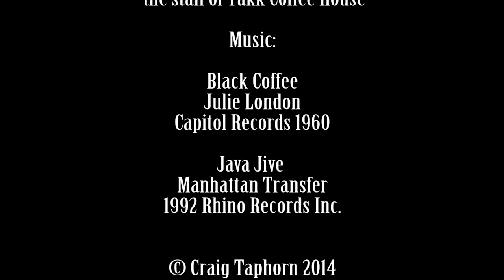A Taste of Iceland: Takk Coffee House